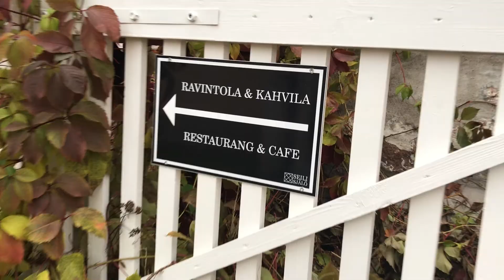Main Building of Seili - Old Leper Hospital/Mental Asylum Island, Finnish Archipelago Sea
Syysretki Seilin saarelle lokakuussa.

Seilin kauniissa maisemissa kohtaat synkän
menneisyyden. Seilisä oli 1600- ja 1700-luvuilla Suomen tunnetuin leprasairaala, hospitaali, jonka potilaat elivät suljetulla saarellaan eristyneinä muusta maailmasta kuolemaansa asti. Kun pelätty lepra alkoi kadota Suomesta, saarella aloitti toimintansa hourujenhuone eli mielisairaala. Mielisairaita hoidettiin Seilissä vuoteen 1962 asti, minkä jälkeen hourujenhuoneen tilat siirtyivät Turun yliopiston Saaristomeren tutkimuslaitoksen käyttöön.

An autumn trip to the Seili island in October.

The beautiful island of Seili (Själö ’seal island’)  hides a dark past. In the 17th and 18th century, the island was home to Finland's best-known leper hospital. Patients were confined to the closed island until they ended their days.

Seili's last leper patient, Malin Matsdotter, who was born in Eura and spent 52 years on the island, was buried in the graveyard in 1785.

Seili continued to serve as a mental asylum. The Seili mental hospital served until 1962.

The Seili mental hospital catered for the whole of Southern Finland in the 1830s. Seili became a place for chronically ill female patients in particular. Patients confined to the mental asylum were kept in prison-like conditions, and given only clothes, food and liquor.

The Seili mental asylum was closed in 1962 and the buildings were taken over by the Archipelago Research Institute, Centre for Environmental Research of the University of Turku.

The research is focused on the surrounding Archipelago Sea and the whole Baltic Sea. Also accommodation and restaurant services are available at Seili.

The former Seili hospital area is one of Finland’s most important built cultural environments. The Museum Church and the hospital buildings are protected under the Decree on the protection of buildings. Metsähallitus Parks & Wildlife Finland is now responsible for the management of the Museum Church and the island's natural features.

You can reach Seili by connecting vessels all year round. During summer vessels operate daily from Turku and Nauvo.